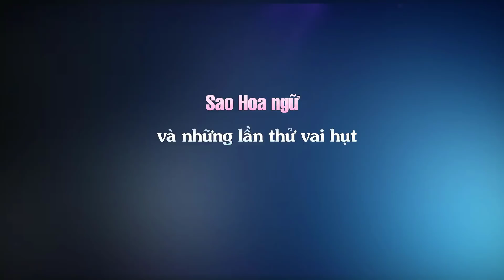Sao Hoa ngữ và những lần thử vai hụt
Top Sao Hoa tổng hợp tin :Sao Hoa ngữ và những lần thử vai hụt